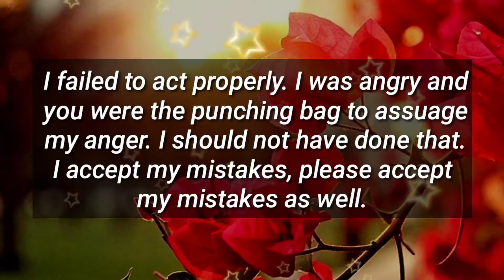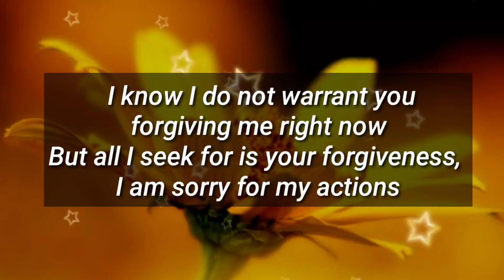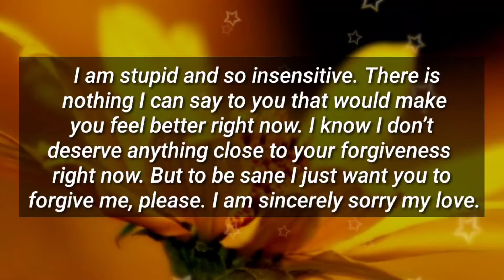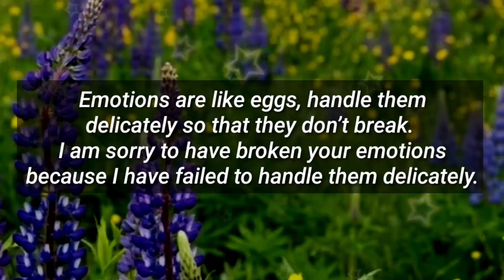I am so stupid and insenstive... 😟📩⚡❤😢💕🪄✨😱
I am so stupid and in senstive... 😟📩⚡❤😢💕🪄✨😱